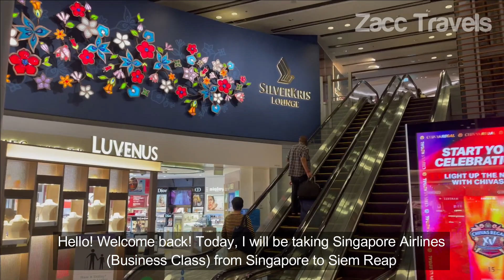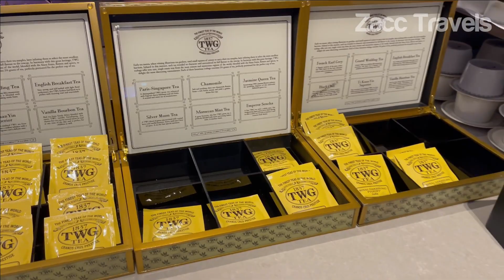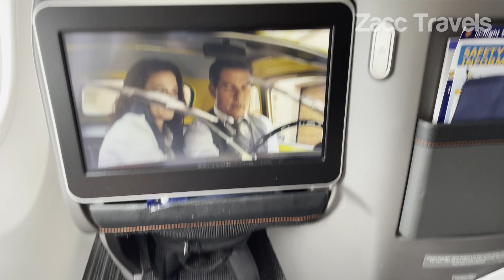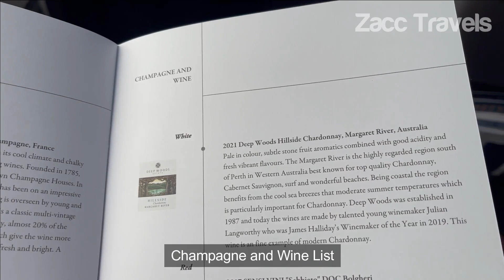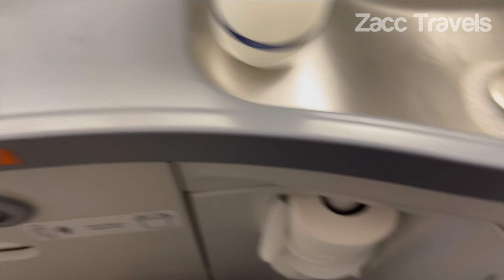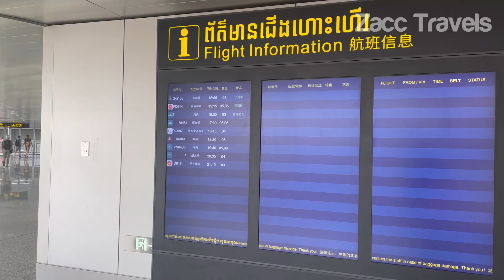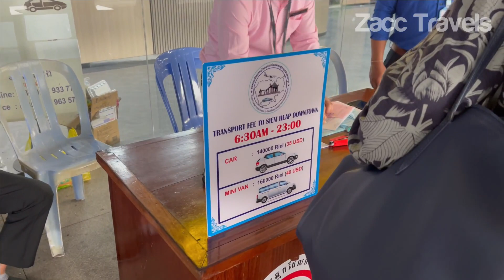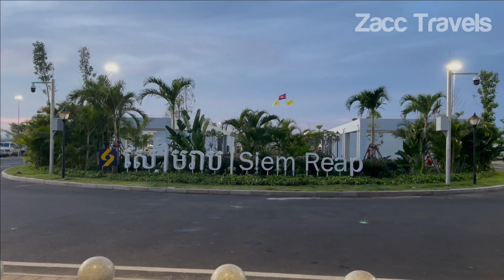Singapore Airlines Business Class B737-8 - Singapore to Siem Reap (New Airport) - SQ166 #062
This flight review is from Singapore (SIN) to Siem Reap (SAI), end of November 2023. Hope this will give you an insight if you are planning the same route.

Check out too:
- Singapore Airlines SilverKris Business Class Lounge, Terminal 3, Changi Airport Singapore
- New Siem Reap Airport (just opened on 16th October 2023)